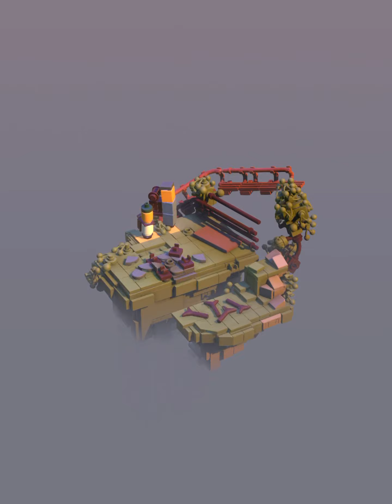レゴ世界を組み立てながら旅する『LEGO® Builder's Journey』プレイ動画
レゴで表現される世界で、親子2人の旅を描いたパズルアドベンチャー『LEGO® Builder's Journey』のプレイ動画です。
言葉も何もなくシンプルなゲームですが、雰囲気は最高。

新作を網羅しつつ、埋もれた良作などの動画をジャンル分けして公開していくチャンネルです。
新作・面白いゲームを探している人の役に立ちたい。

GooglePlay：NONE